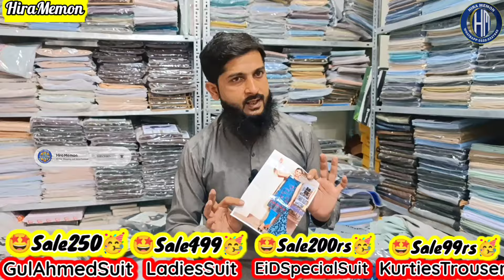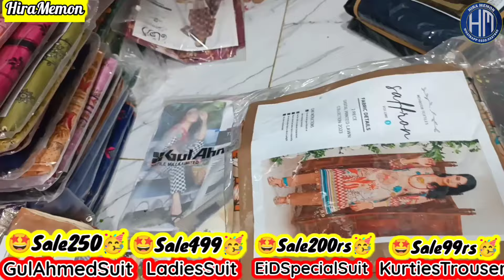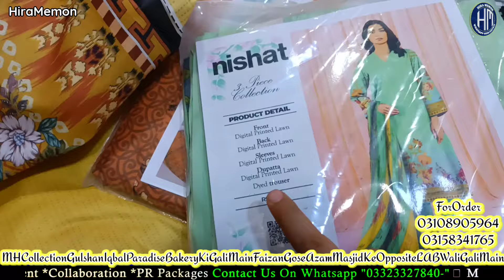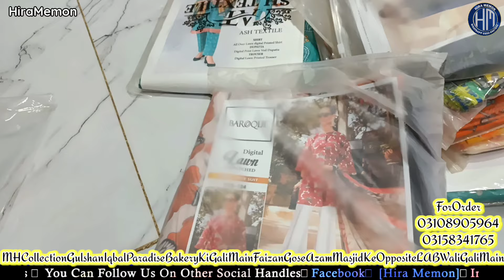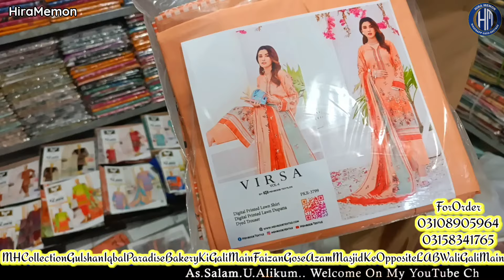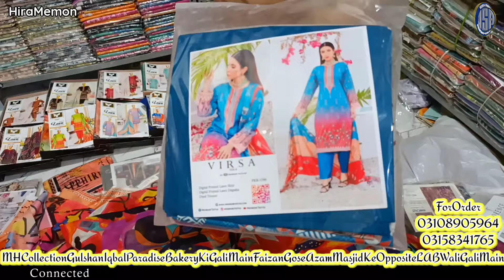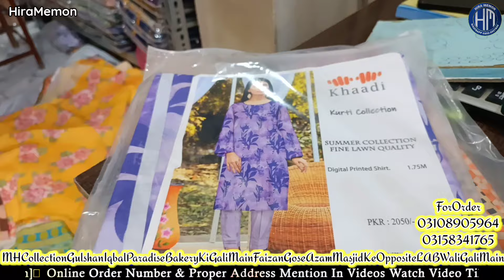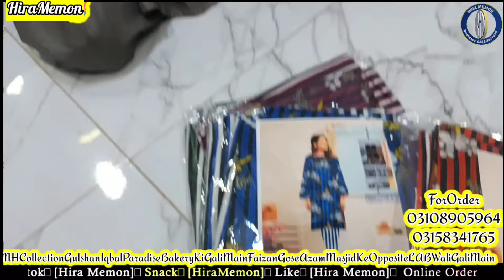Branded Lawn Suit 250** Ladies Suit 499** Ladies Gents Kids Wholesale Godam | Low Price Clothes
**Branded Lawn Suit 250** Ladies Suit 499** Ladies Gents Kids Wholesale Godam | Low Price Clothes @HiraMemonVlogs

❤️Regards: *HiraMemon*
From:
❤️ *HiraMemon_OSA(Online Shopping And Advertisement)*
❤️For ```Collaboration```

❤️ *Snack Videos*
IDName:Hira Memon